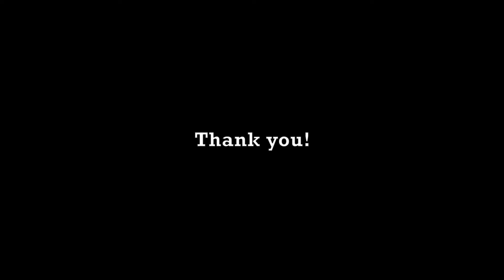Warzone Resurgence, airstrikes clutch games!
Hey guys, just catching up on a few Resurgence wins now that they changed the game to have 100 players in on Rebirth Island at a time. Check out how easy it can be to clutch a win if you can effectively lead you airstrikes and cluster strikes.